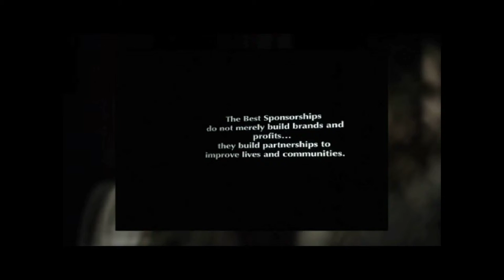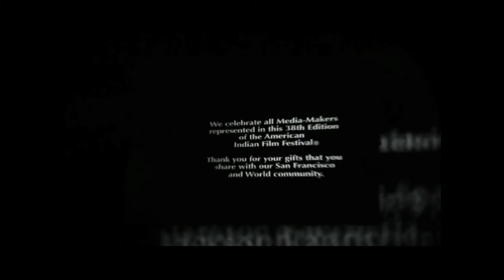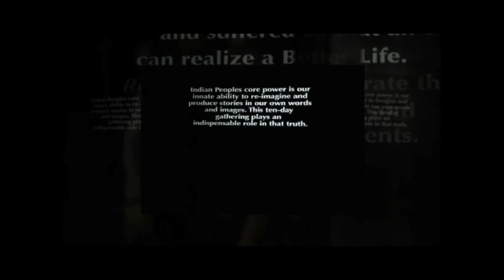NVTV - American Indian Film Festival - Open Reception 2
38th Annual American Indian Film Festival - The 'Opening Reception' Video Photo Montage. A 44 minute Best Live Short -- SKYE & CHANG from director Loretta Todd. Actress Sera-Lys McArthur was in attendance to accept award.